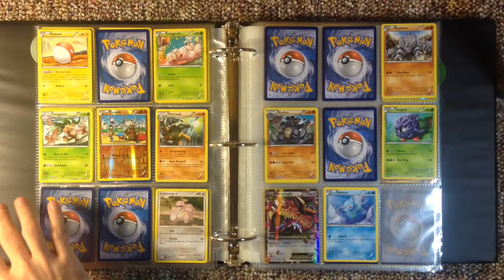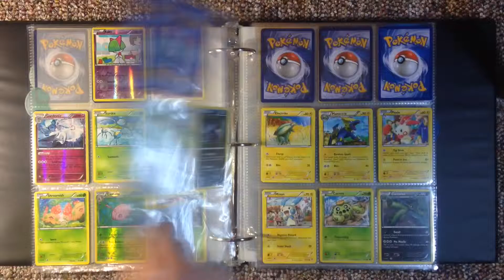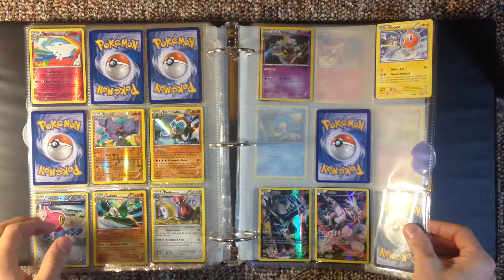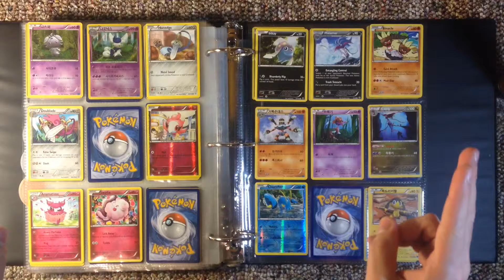Quick Flip Pokedex Update! Nov. 2015 Progress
Our progress from november is awesome! so many great pulls!!! Hope You all have a wonderfull december!